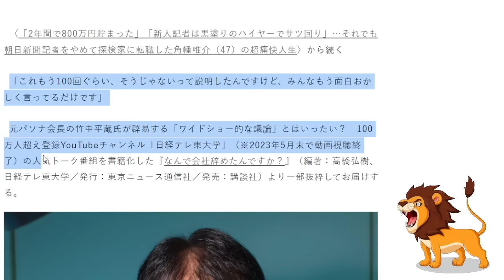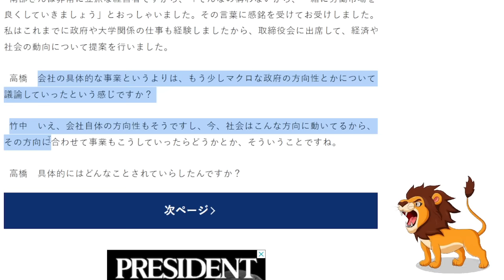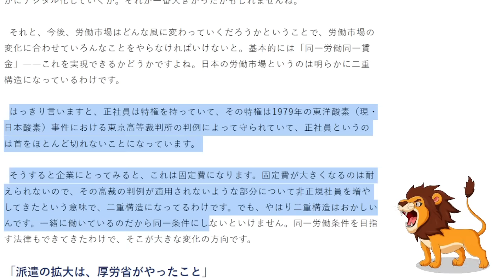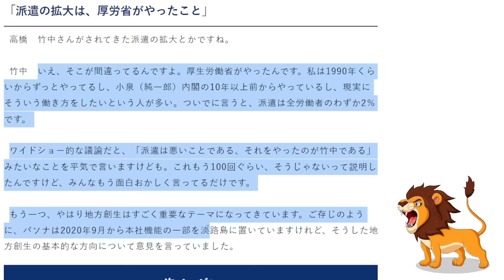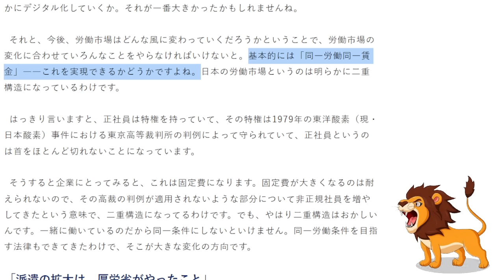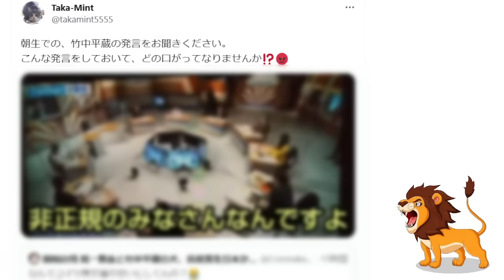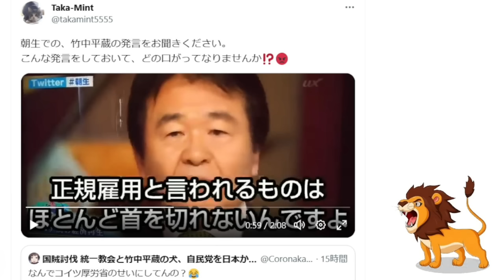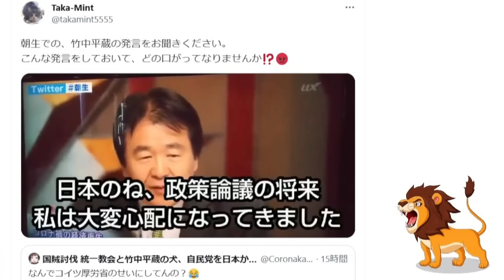竹中平蔵｢派遣の拡大は厚労省がやったこと｣バレバレの嘘で責任転嫁！非正規雇用の爆増で氷河期世代＆少子化加速【パソナ/小泉政権/朝生/労働改革】